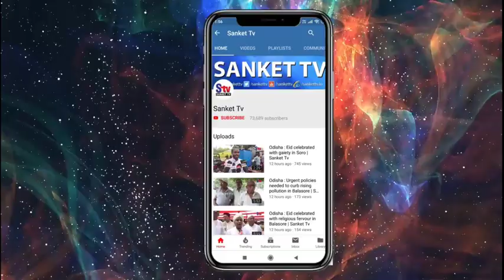Odisha : Woman detained for distributing money among voters in Balasore | Sanket Tv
ବିଜେଡିର ମହିଳା ନେତ୍ରୀ ଭୋଟରଙ୍କୁ ଟଙ୍କା ବାଣ୍ଟିବା ଅଭିଯୋଗରେ ଉତ୍ତେଜନା